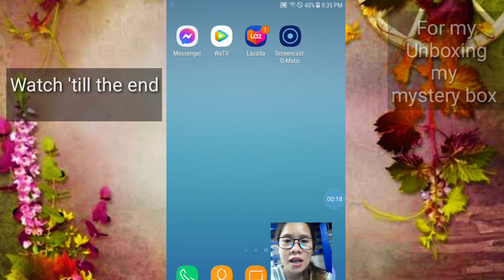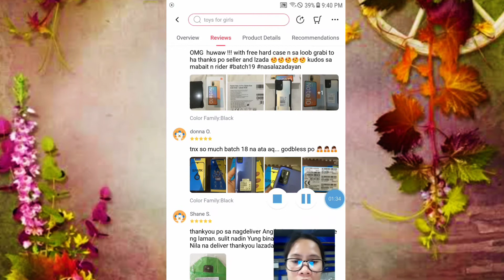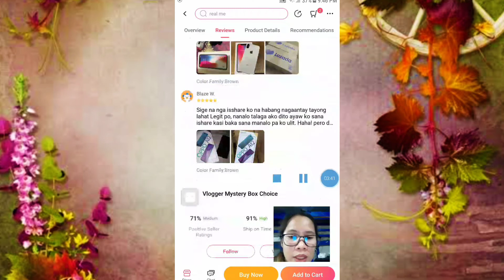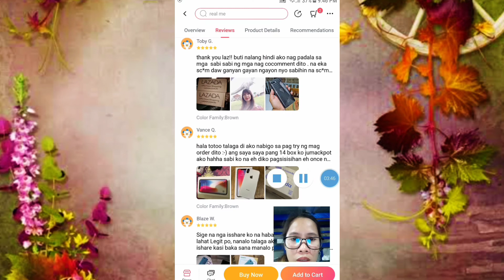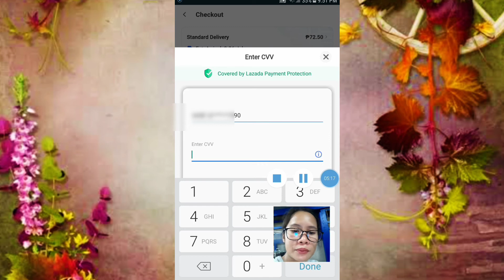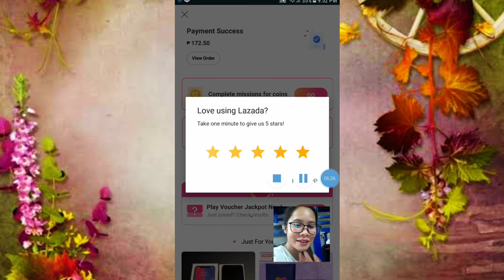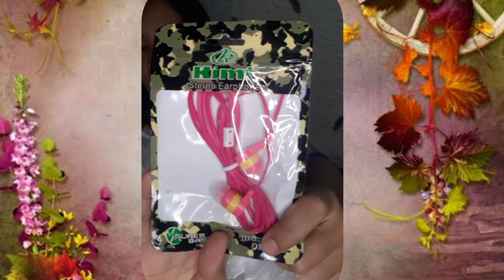UNBOXING MYSTERY BOX FROM LAZADA | Worth it nga ba or Sayang lang ang pera?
ANOTHER EARNING APPS HERE ⬇️

FREE ₱2,190 PAGKASIGN UP PALANG.

IF YOU ARE INTERESTING TO APPLY LOAN ONLINE HERE'S THE LEGIT AND LOW INTEREST OR ZERO INTEREST FOR FIRST LOAN

The focus of our channel is to help small youtubers earn online and how to grow their youtube channel faster and easier way. Our channel also provides inspiration for them to continue or pursue their dream career on youtube.